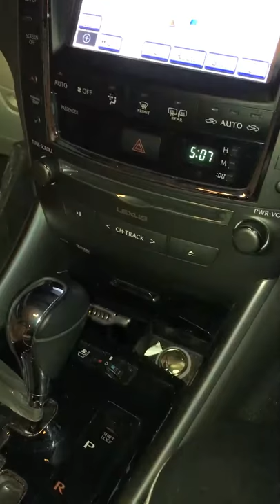Spotlight not working to cigarette outlet in car